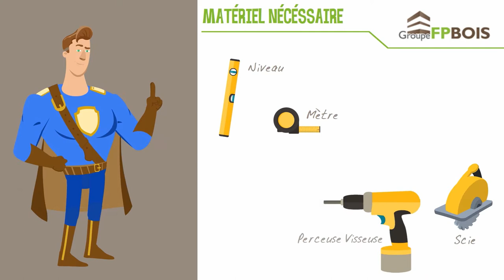Techniques de pose du lambris bois